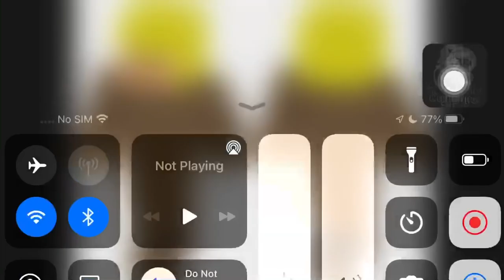Minecraft Walking Brown Hunter Boy's Waist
Walking Brown Hunter Boy's Waist Embed